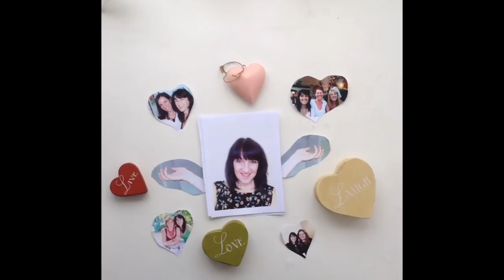Life in Brazil vs Life in the UK | Liz Cole Vlogs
I thought I'd do a little series on the differences between life in Brazil and life in the UK.  This first one is just some general differences that we first experienced.